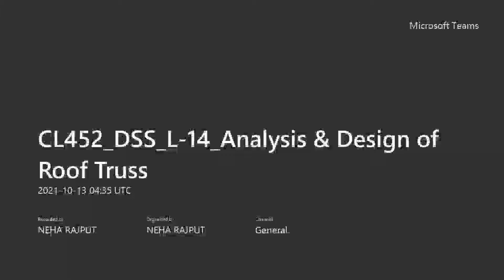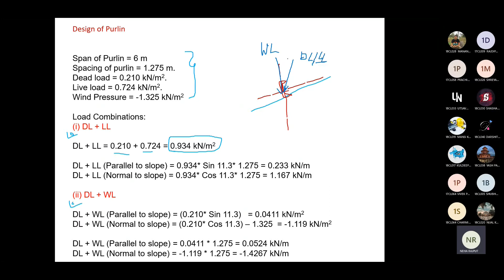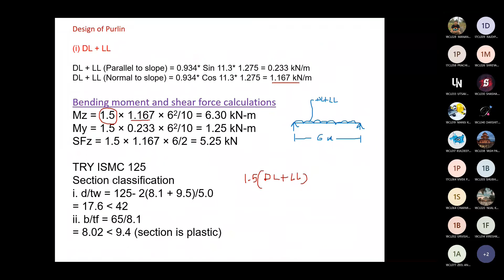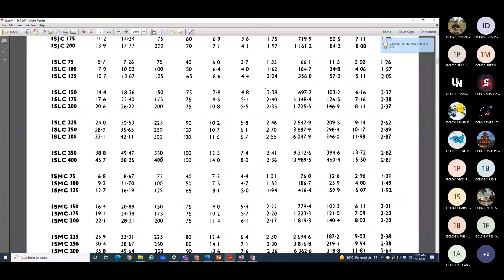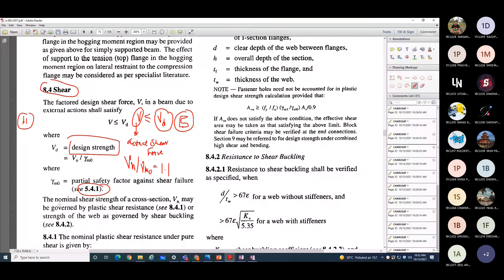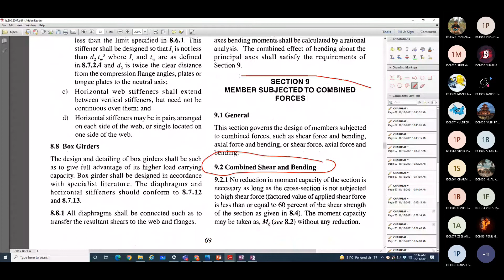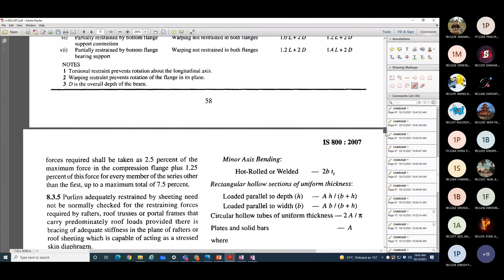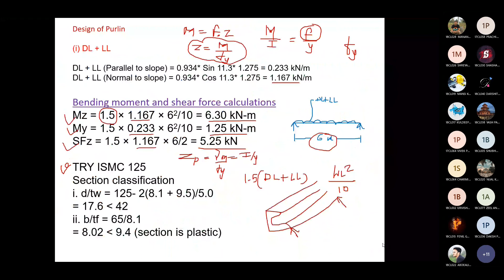CL452 Analysis & Design of Roof Truss L 5